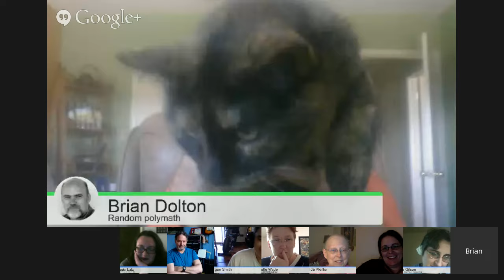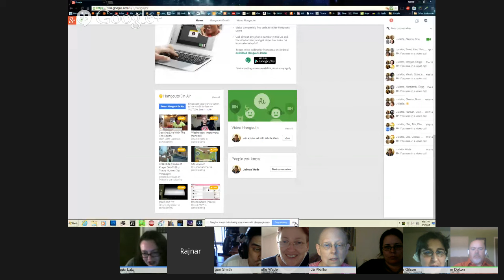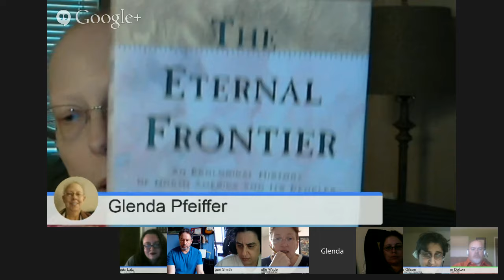Dive into Worldbuilding! Domesticated Animals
Not just pets, but all kinds of animals have been domesticated. What are the reasons why this occurred? How did it occur? How can we think of new possibilities for our fictional worlds?